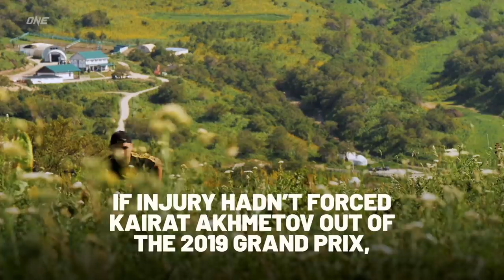Danny Kingad vs. Kairat Akhmetov | Main Event Fight Preview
The fight between Danny Kingad and Kairat Akhmetov is finally happening at ONE: WINTER WARRIORS 2. After multiple postponements, the flyweight duo are now ready to settle their HEATED war of words to climb up the flyweight rankings!